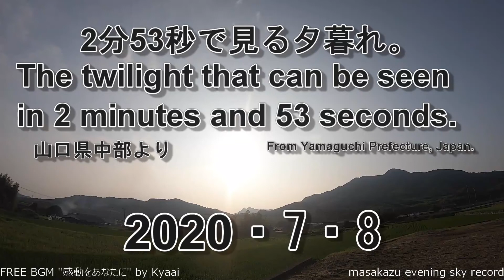【GoProタイムラプス撮影】2分53秒で見る夕暮れ・20200708・山口県中部自宅前より[GoPro time-lapse photography] 20200708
久しぶりに青空を見ました、夕暮れ時のなるとまた雲が出てきたので、夕焼けを見るのは無理かと思いましたが、薄い雲が赤く染まりました。
I saw the blue sky for the first time in a long time. I thought it was impossible to see the sunset because clouds appeared again at dusk, but the thin clouds turned red.